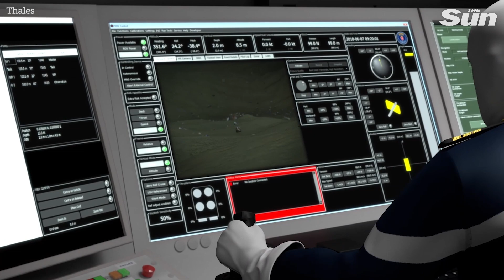Robot mine-hunting boat could be the future of sea demining following successful tests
A significant step towards autonomous mine-hunting operations has been achieved after Royal Navy Motor Boat (RNMB) Apollo, an Uncrewed Surface Vessel (USV) delivered by Thales, completed a demanding series of Royal Navy and industry open water assurance trials.

The trials took place as part of the Anglo-French Maritime Mine Counter Measures (MMCM) programme, which is delivering autonomous capability for both the Royal Navy and the Marine Nationale.

The unmanned surface vessel, deploying two critical payloads, is commanded from a shore operating centre, making the entire system independent of human interaction.